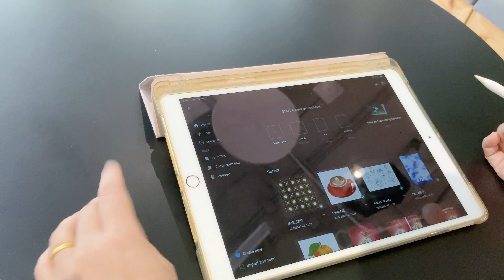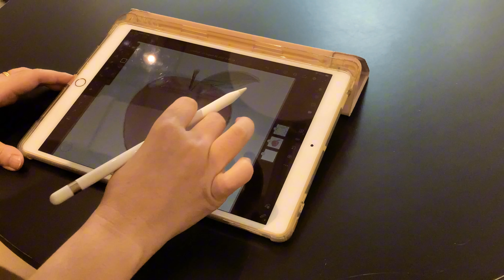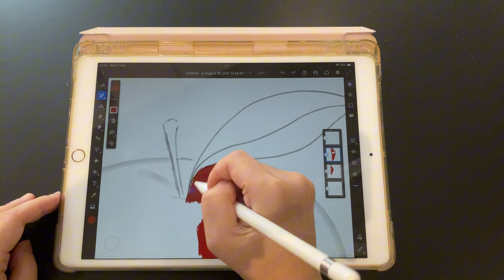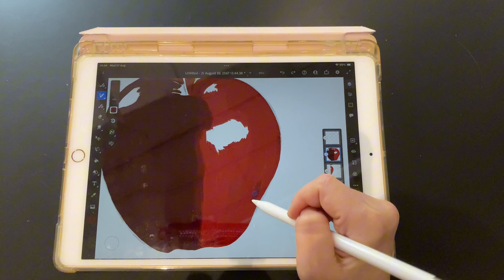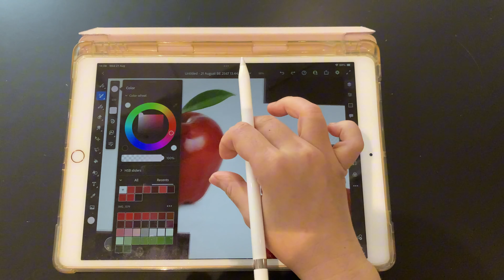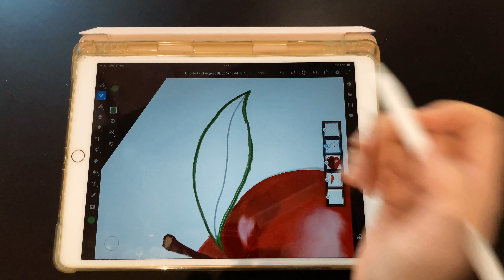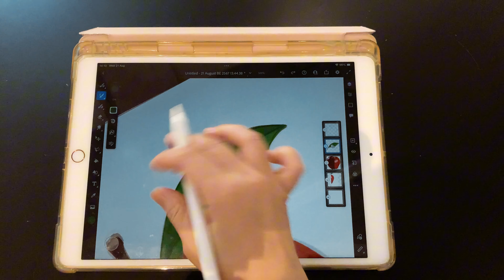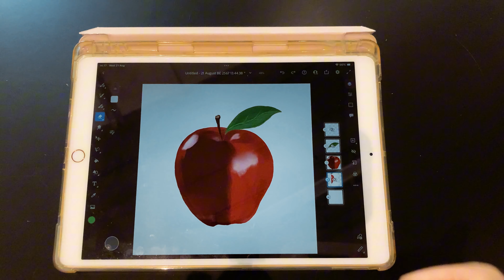Apple Digital Oil Paint | สอนวาดรูป สีน้ำมันดิจิทัล | Adobe Fresco Tutorial | AMMi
สิ่งที่จะเรียนรู้ในคลิปนี้

1. การ Tracing ภาพต้นฉบับ เหมาะสำหรับผู้เริ่มต้นวาดภาพ ที่ยังไม่มั่นใจในการร่างภาพด้วยตนเอง
2. การดูดสีจากภาพต้นฉบับ เพื่อนำมาปรับใช้ในการลงสีน้ำมัน
3. ฝึกการสังเกตโทนสี น้ำหนัก แสง และเงา จากภาพต้นฉบับ นำมาเพ้นท์สีน้ำมัน
4. กำหนดขอบเขตของชิ้นงาน เพื่อไม่ให้การลงสีเลอะออกจากงาน
5. เข้าใจการสร้าง Layers และความเหมาะสมในการจัดลำดับชั้นของงาน
6. ใช้ smooth tool ในการเกลี่ยสี
7. ใช้ paint mix ในการผสมและเกลี่ยสีน้ำมันดิจิทัล